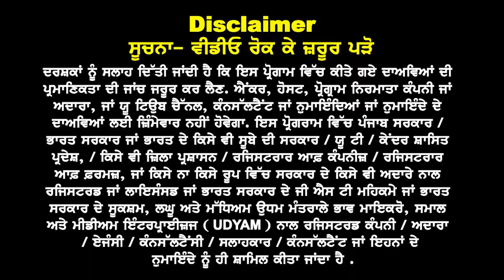Australia : Nursing seats Big ਧਮਾਕਾ | Easy PR with Nursing | Australia study visa updates 2025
Australia
Nursing seats Big ਧਮਾਕਾ
Jan 25 Few Seats Left

Easy PR with Nursing
Without Match Nursing

Requirement Updates